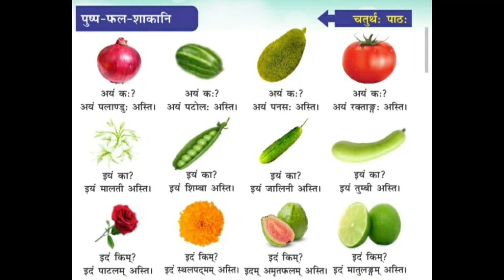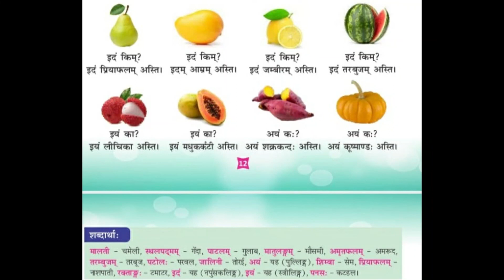3rd Class | Sanskrit | पाठ - 4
3rd Class | Sanskrit | पाठ - 4